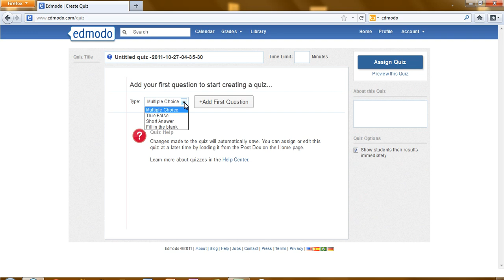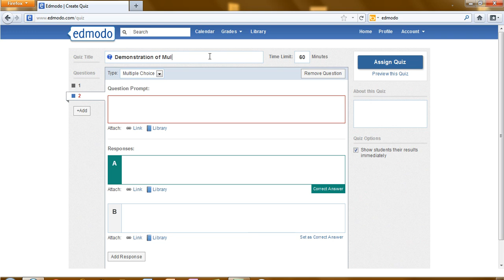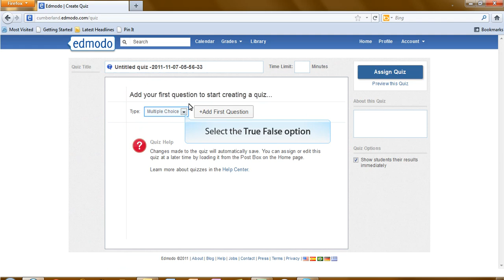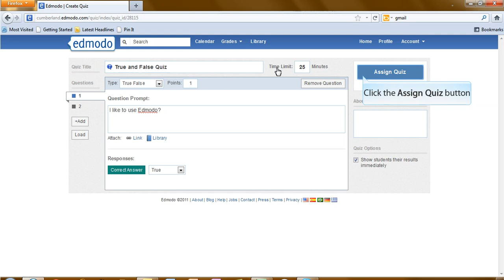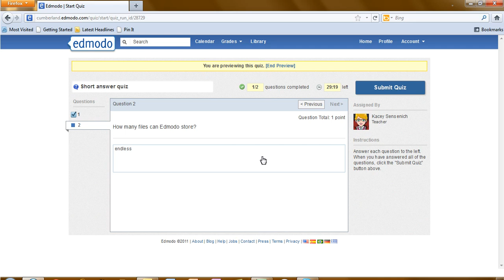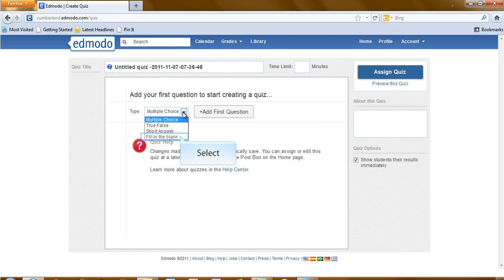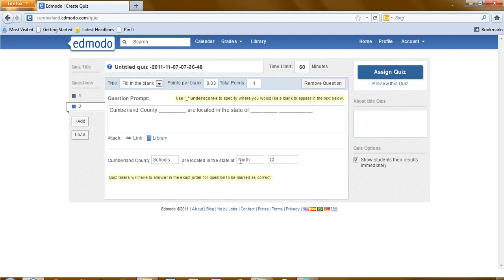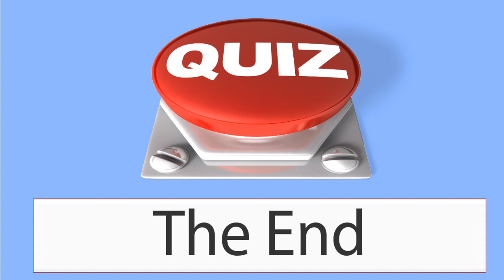Create a Quiz in Edmodo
Learn how to create a quiz using Edmodo.